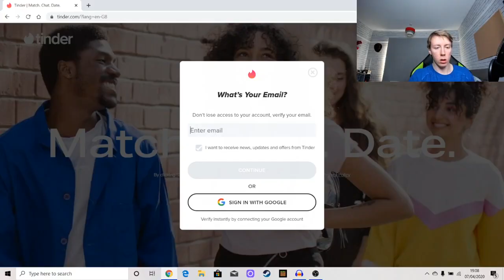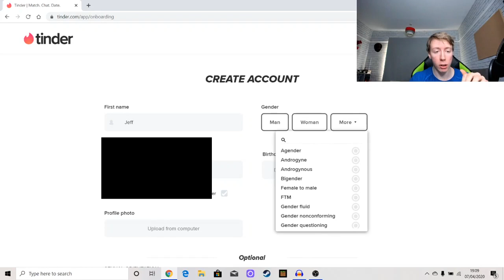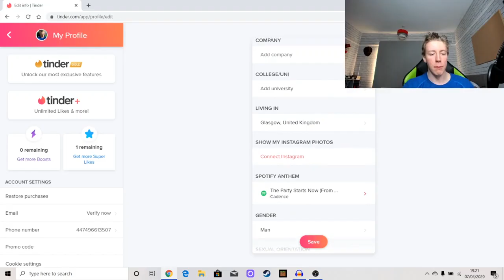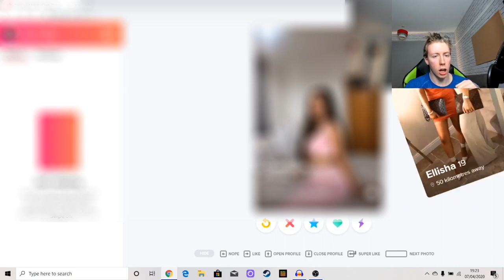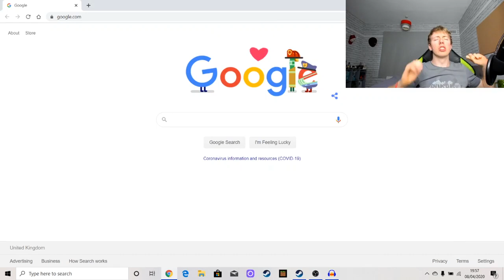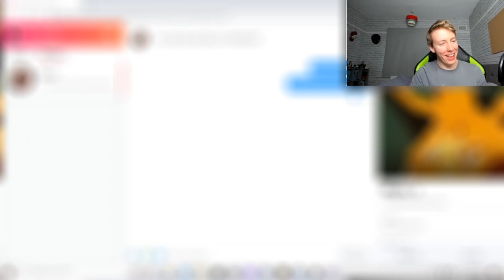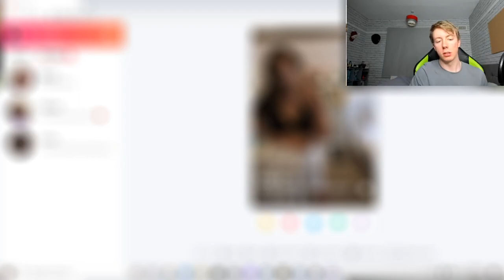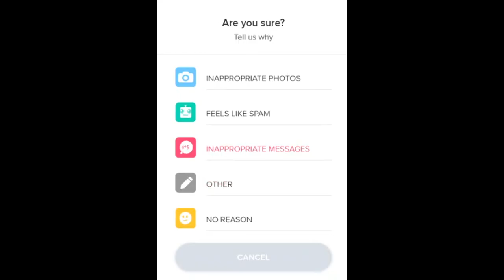Virgin Uses Tinder For The FIRST Time (TRY This Today!)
Virgin Uses Tinder For The FIRST Time !
Are you TIRED of being single and alone? Do you want more CONFIDENCE with girls and guys? Quarantine is the best time to find true love and practise flirting on Tinder, and I show this by using Tinder for the first time!

This month we are promoting Feeding America, as seen in Mr Beast's video, so if you had any spare money or want to find any other ways of supporting this charity, you can head thank you!